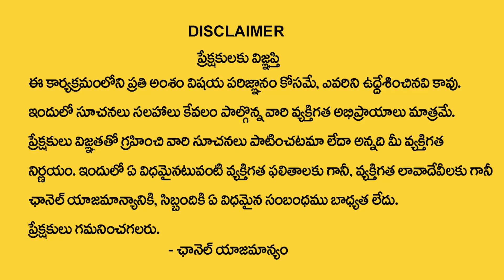November 2022 Karkataka Rasi Phalalu || Cancer Sign November 2022 Astrology Prediction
Watch►November 2022 Karkataka Rasi Phalalu || Cancer Sign November 2022 Astrology Prediction ||@ManamTvWorld